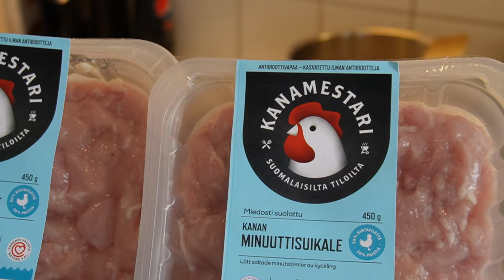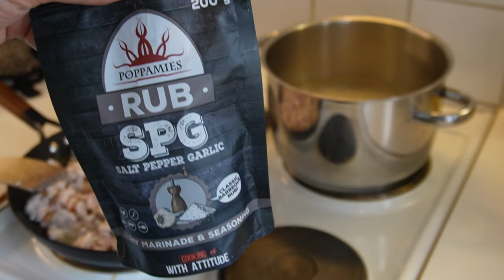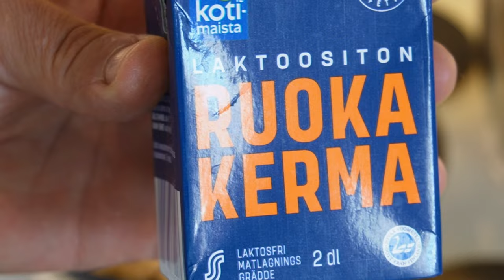Etikkainen Chili kana riisi annos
Tehdään etikkainen kanasuikale chili annos riisiin sekoitettuna.